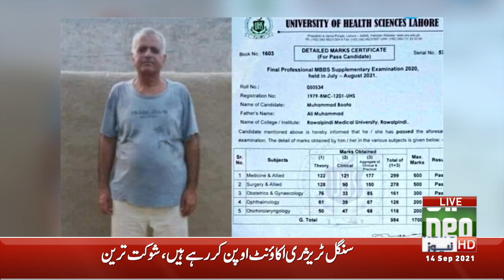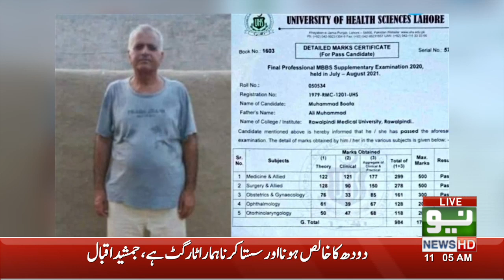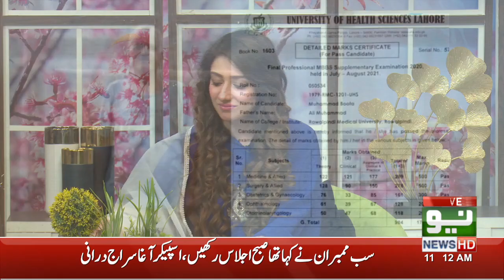Story of Muhammad Boota Who Completed his MBBS after 42 Years of Struggle | Neo News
Neo is your primary source for staying updated with everything happening in Pakistan and all around the world.